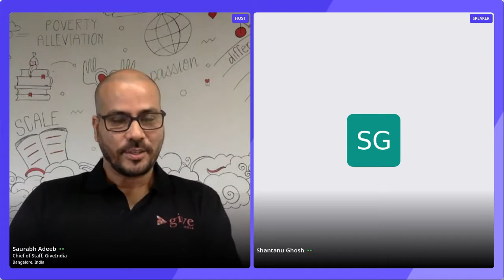Power Panel: The Power of Collective Philanthropy at Better, Together | October 6, 2021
Discussing ‘The Power of Collective Philanthropy’, hear industry stalwarts Animesh Kumar, President – HR & Transformation, Zee Entertainment; Devang Bhandari, Partner, Deal Advisory, Strategy & Restructuring, KPMG; and Shahin Dastur, Head of Corporate Citizenship and CSR, Citi India, share their thoughts on how corporates have forged partnerships with NGOs during the pandemic, and will continue to leverage collaboration to reach beneficiaries in the best way possible, driving greater impact. Learn more on how we can continue to amplify collective giving in the long-run through our 'Institutional Giving' practice; write to us at